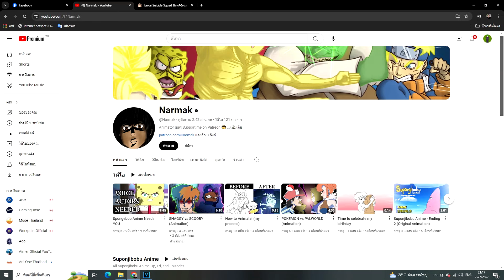Scooby Doo การล้างแค้นของสกูบี้ดู และการปรากฎของดาร์คแชคกี้! ตอนที่ 2